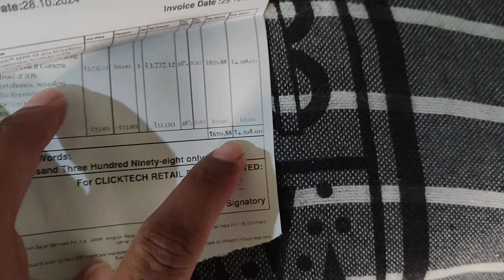ઘરે બે પાર્સલ આવ્યા | Tejas Gohel Vlog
બે પાર્સલ આવ્યા | Tejas Gohel Vlog

Hello Dosto... hu badha types na food vlogs, showroom vlogs and promotion vlogs banavu chhu... Tamara business ne promote karva tame mane mail kari sako chho.